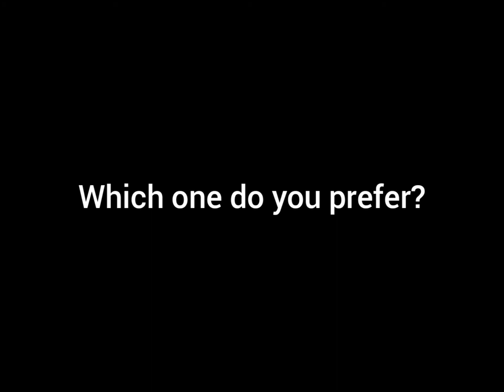Lisa Simpson disses on Coca Cola and gets kicked into the stratosphere